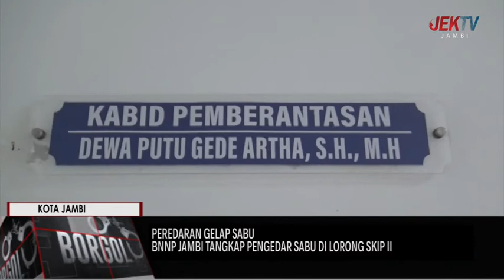BNNP JAMBI TANGKAP PENGEDAR SABU DI LORONG SKIP II